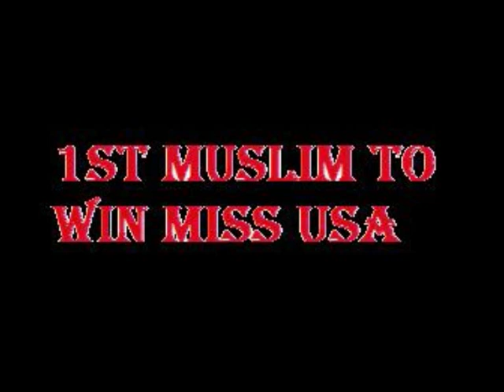Rima Fakih; FIRST MUSLIM GIRL TO WIN MISS USA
Beautiful arabic, middle eastern girl won Miss USA 2010